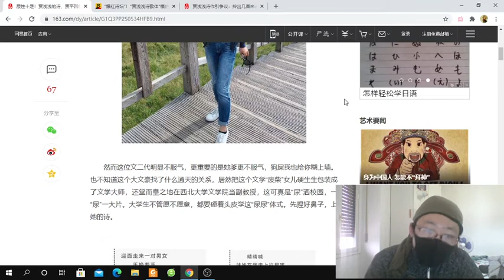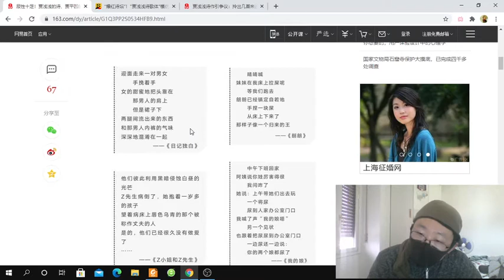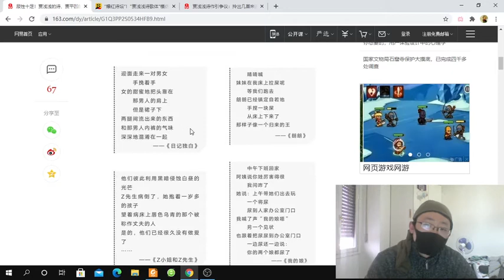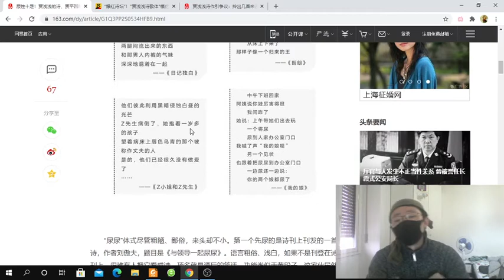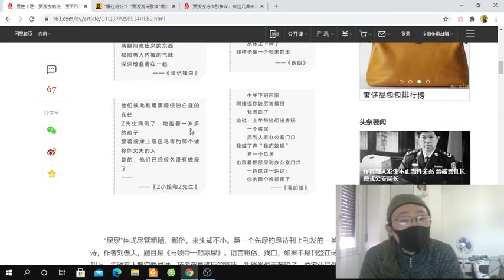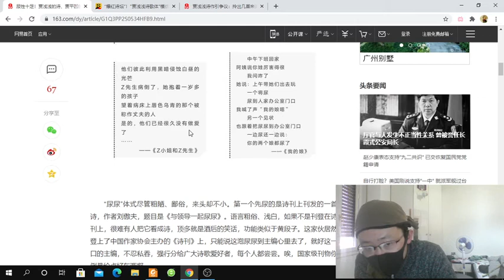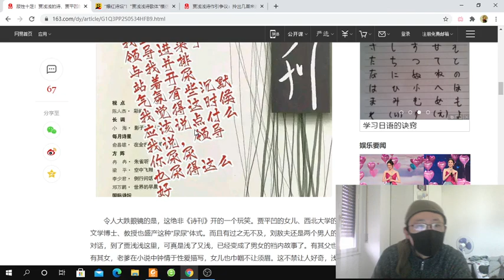贾平凹之女 贾浅浅的淫诗品评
浅浅的诗 尿性十足！